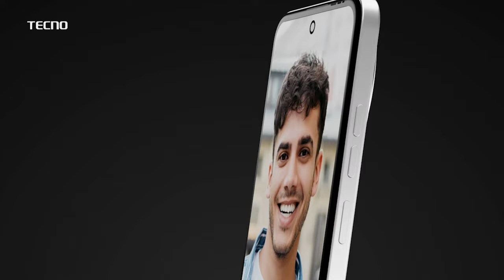महाविकास आघाडीचा जागावाटपाचा तिढा सुटला? Ambadas Danve काय म्हणाले?